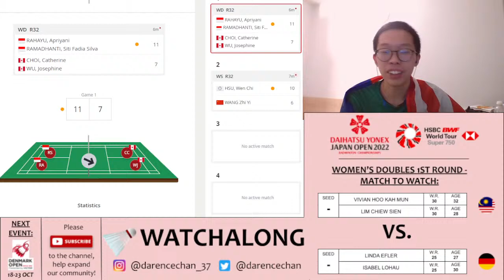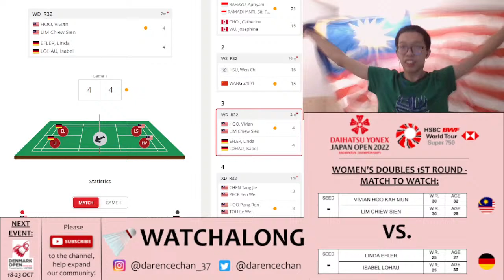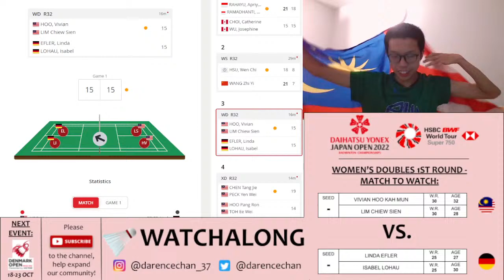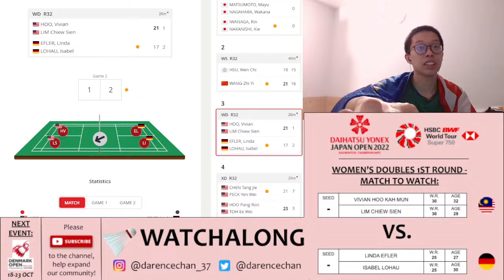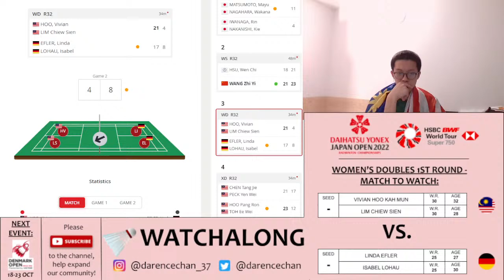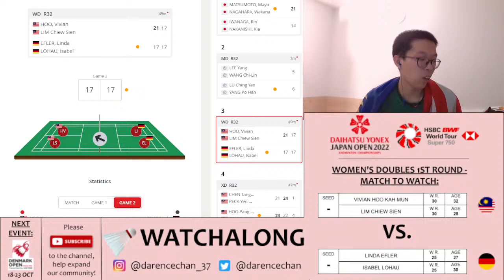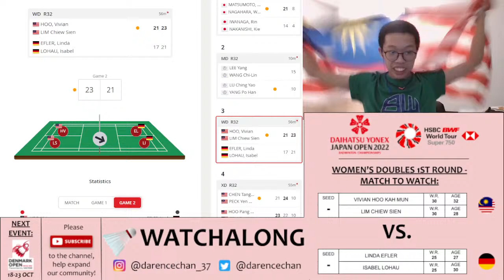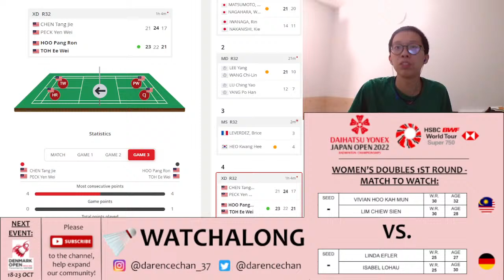VIVIAN/CHIEW SIEN 🇲🇾 vs. EFLER/LOHAU 🇩🇪 LIVE! Japan Open 2022 日本公开赛 1st Rd | Darence Chan Watchalong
Welcome to Osaka, as the badminton world tour resumes after a month-long break as the players head back from international competition. As the badminton tour resumes for its second stop at Super 750-level in Osaka, Japan for the Japan Open, the competition is sure to not die down anytime soon! The first match of the tournament features the women's doubles action where the European champions, Germany's Linda Efler and Isabel Lohau takes on Malaysia's independent pair of Vivian Hoo and Lim Chiew Sien in a repeat of their match from the World Championships just the previous week. The Malaysian pair, who came out stronger in that said battle, a straight game win against the Germans will be looking for a similar performance once again but their respective opponents will not be making it easy. Therefore, who is going to come out stronger in this extraordinary battle? Join my watchalong to find out!